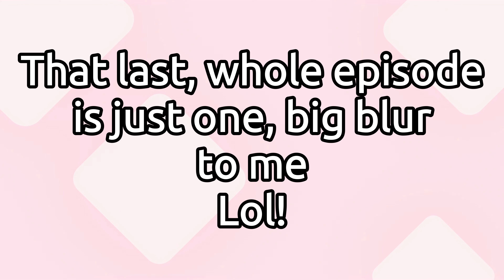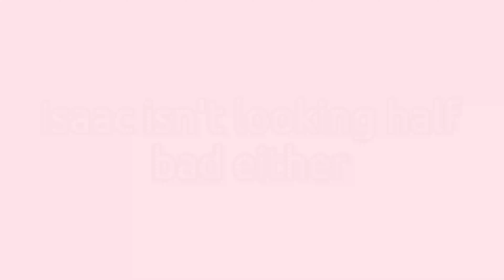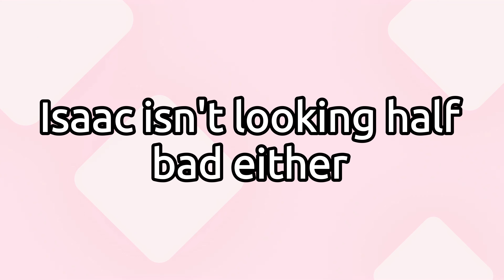Dead Space - Part 18 - Tour of the Crew Deck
Thurs, Fri, Sat:
Dead Space

*Outlast on Hold*